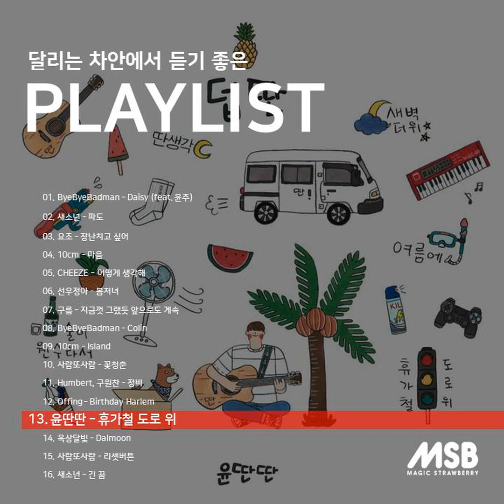지금 조수석에 타신 분 노래 이거 트시면 됩니다. | PLAYLIST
버스에서, 택시에서, 운전석에서
달리는 차 안에서 항상 음악이 필요한
당신을 위한

출발과 함께 재생버튼 누르고
고고! :-)

[Track List]
01. ByeByeBadman - Daisy (Feat.윤주) (0:00)
02. 새소년 - 파도 (4:22)
03. 요조 - 장난치고 싶어 (9:07)
04. 10cm - 마음 (12:26)
05. CHEEZE - 어떻게 생각해 (15:37)
06. 선우정아 - 봄처녀 (19:03)
07. 구름 - 지금껏 그랬듯 앞으로도 계속 (22:28)
08. ByeByeBadman - Colin (26:21)
09. 10cm - Island (29:54)
10. 사람또사람 - 꽃청춘 (33:16)
11. Humbert, 구원찬 - 정비 (35:48)
12. Offing - Birthday Harlem (39:14)
13. 윤딴딴 - 휴가철 도로 위 (44:20)
14. 옥상달빛 - Dalmoon (47:35)
15. 사람또사람 - 리셋버튼 (51:13)
16. 새소년 - 긴 꿈 (54:31)